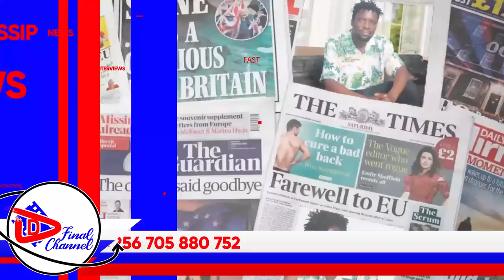BRENDA MILES AKUBIDDWA KU STAGE BWALIPPIDDE KING SAHA, EBYA CEPHCOH BIRANDA, KUSAASIRA BIIBINO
TRENDING STORIES